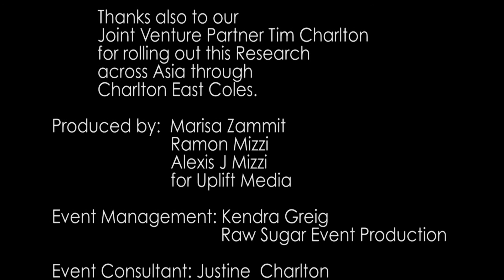Greg Peirce, MD at UBS accepts Award for Best Investment Banker at East Coles Awards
Greg Peirce, MD - Joint Head of Advisory at UBS, accepts the Awards for Best M&A Banker and Best Investment Banker in the 2016 East Coles Corporate Performance Awards.